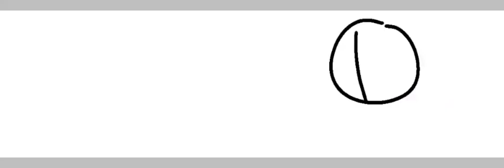Gift for SocksDrawsStuff - Speedpain(t)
pain

the shading and white outline was so hard to do lol ;v; also break for a wile besides on my b-day ig

oh god it's in four days